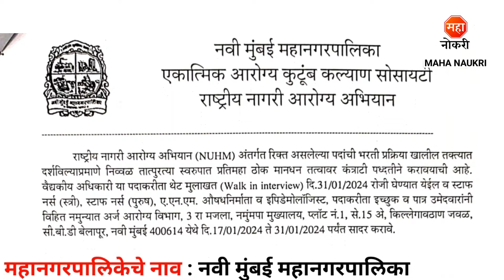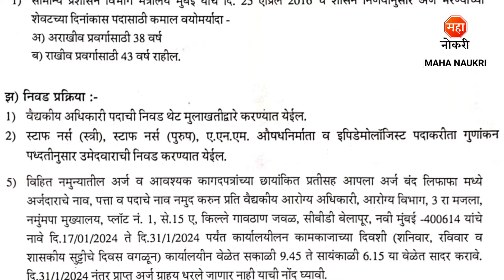महानगरपालिकेत विविध पदांची भरती 2024 | NMMC Bharti 2024 | Navi Mumbai Jobs | Epidemiologist Jobs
NUHM Program Navi Mumbai Municipal Corporation has announced Medical Officer-Full Time, Staff Nurse (M/F), ANM, Pharmacists & Epidemiologist etc Posts.
NUHM Program Navi Mumbai Municipal Corporation Recruitment For Freshers Candidates. This is the best Recruitment for you to start your career.

Navi Mumbai Mahanagarpalika bharti 2024
NMMC Navi Mumbai Bharti 2024
Mahanagar Palika bharti 2024
NMMC ANM Bharti 2024
Navi Mumbai Job 2024
Govt Job Vacancy
Navi Mumbai Jobs
Pune Job Vacancy
NMMC Arogya Vibhag Bharti 2024
NMMC Staff Nurse Recruitment 2024
Navi Mumbai Jobs
Arogya Vibhag Bharti 2024
NMMC Bharti 2024